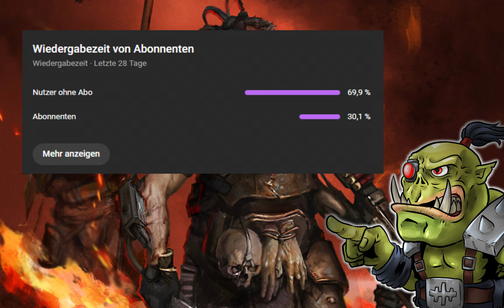Die Techno Barbaren der Vereinigungskriege | Warhammer 40K Lore Deutsch